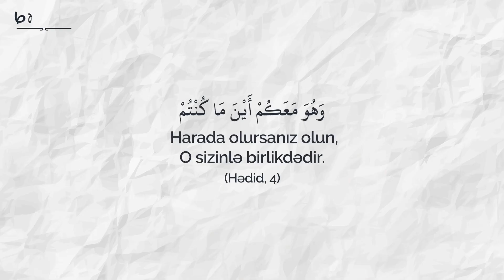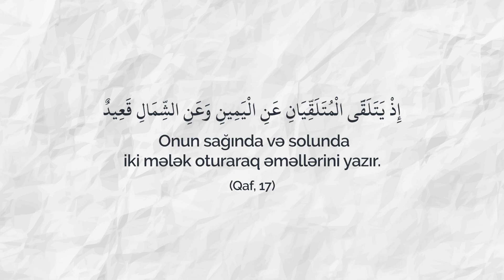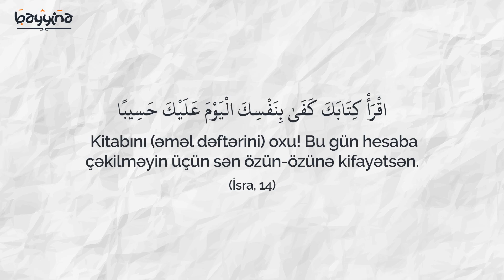Whatsapp Mesajlari ve Emel Defterin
Whatsapp Mesajların vs Əməl Dəftərin

"...Harada olursunuzsa olun O sizinlə bərabərdir..." (Hədid 4)
"... Şübhəsiz ki Allah sizin üzərinizdə gözətçidir."(Nisa 1)

"Onun sağında və solunda iki mələk oturaraq əməllərini yazır."
"O nə desə, mütləq yanında hazır durub ona nəzarət edərlər (yazarlar)." (Qaf 17, 18)